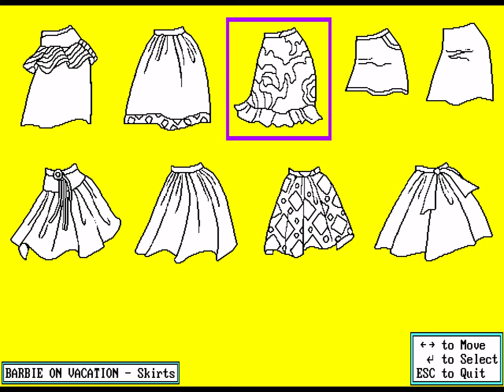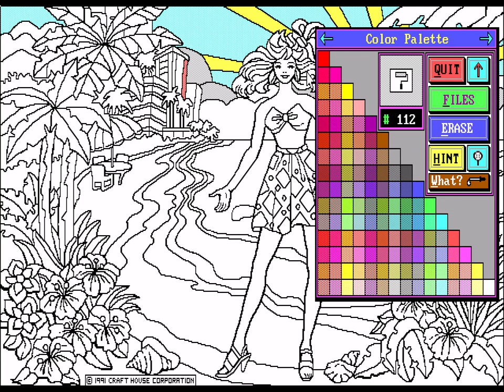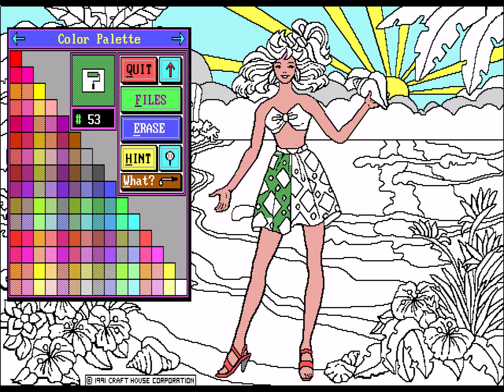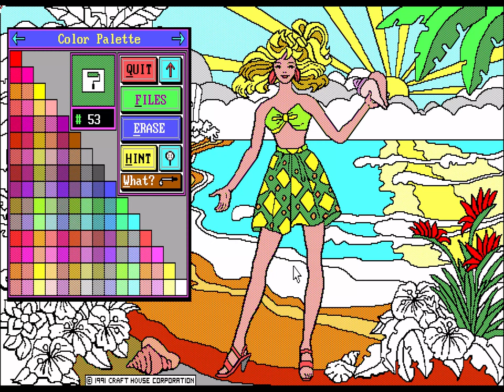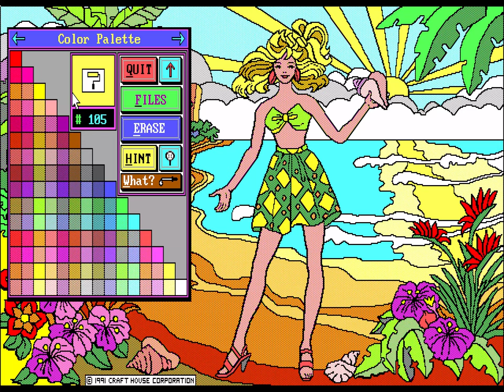Longplay: Barbie PC Fashion Designer and Color - Barbie on Vacation (1991) [MS-DOS]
Introducing a whole new world of fun!

Now, you can enhance your child's creative potential with the new Barbie™ PC Fashion Design & Color! It's an explosion of fashion, color, and fun!

This menu-driven software program lets your child select, then color Barbie fashions. Thousands of combinations to choose from for hours of fun. Available for IBM or IBM-compatible PCs in 3½ inch and 5¼ inch Disk versions.

Dress up your child's imagination and enter the world of Barbie with Barbie PC Fashion Design & Color. See your local software retailer or, for the outlet nearest you, call: [phone number].

Choose a theme, then build her wardrobe.
Zoom feature for detailed coloring.
Paint with 120 colors from the Barbie Palette.

This video was uploaded April 1st 2022, named "JAZZ JACKRABBIT HD - REVEAL TRAILER (2022) [4K]" with a fake thumbnail. On April 2nd this video has been reinstated on Youtube.

MS-DOS Gaming gameplay videos for all of you Dosgamers in Full HD/60 FPS 🎮🕹️!